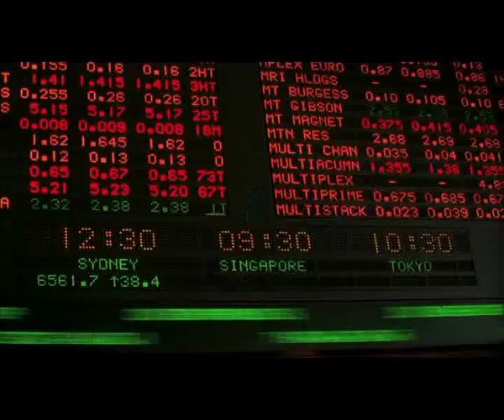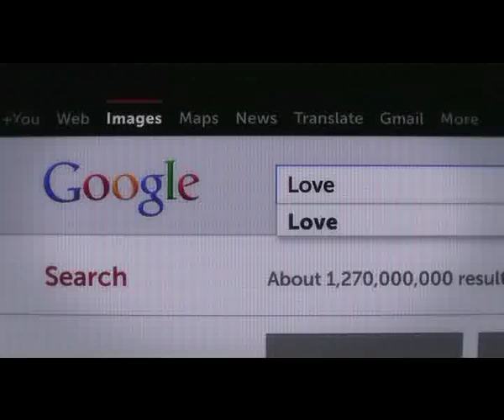Coke - Reasons / Malo 8 (Frieze Films)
Frieze Films' Malo 8 directed this Coca Cola advert for Draftfcb Johannesburg as part of their Reasons to Believe campaign.